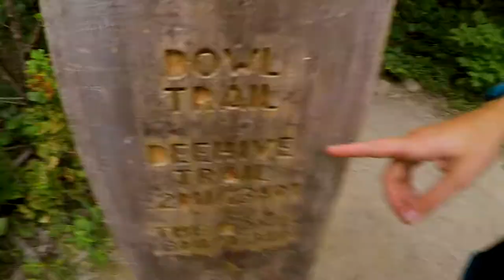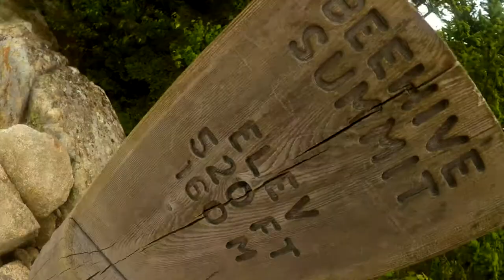beehive, sandwiches, and caves | acadia ep. 1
adventures on beehive trail, sand beach, anemone cave, and climbing with my trusty partner in crime maya

MUSIC//
All Music By Andrew Applepie